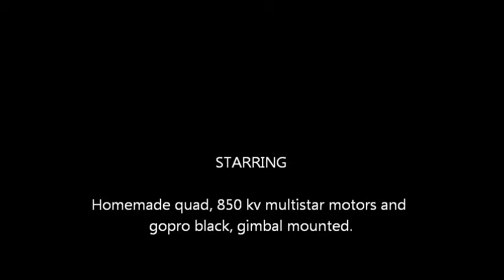Quadcopter flight after a day of solid white out snow.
A short flight after a day of wind and total white out. Homemade quad with a gopro black and cheap gimbal.
Very grey due to fading light. Mt Ruapehu, New Zealand.